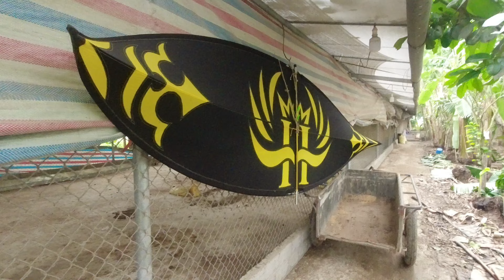Thả Diều Sáo 5,5 mét Siêu khủng Và Diều Sáo Đại trà Văn Phú Vlog , Diều Sáo Đuôi Cá Ngày Cuối tuần..